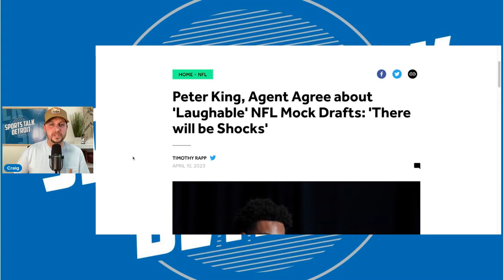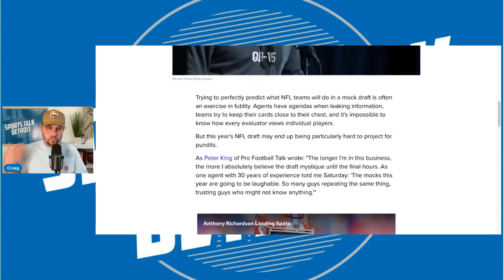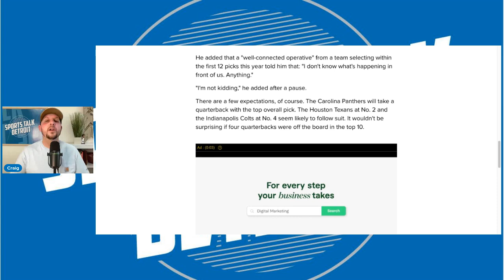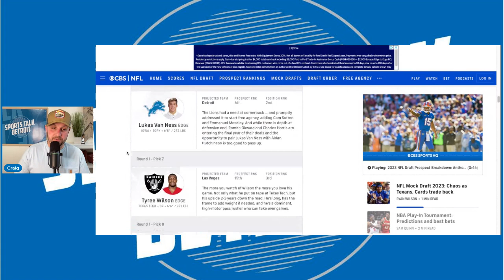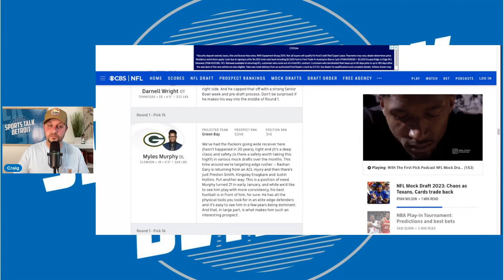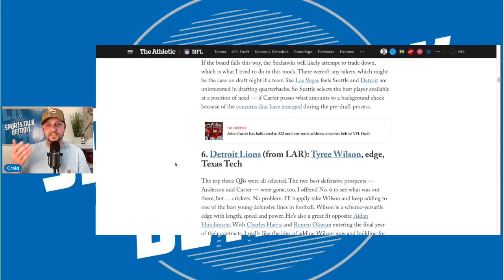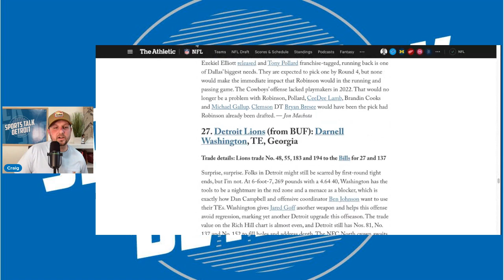Detroit Lions Most Recent Mock Draft is . . . Laughable . . .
The Closer we get to the NFL Draft on April 27th the more I begin to realize that most people are just spitting out mock drafts for the sake of spitting out mock drafts.  If someone is telling you that they know something I can almost assure you that they do not.  This article is more proof that that line of thinking is correct.